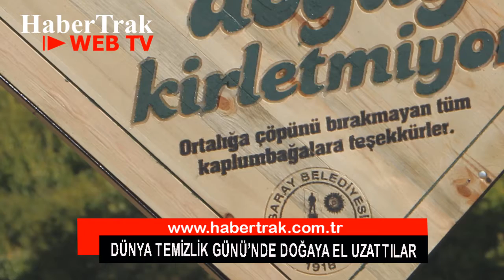Dünya Temizlik Günü'nde doğaya el uzattılar